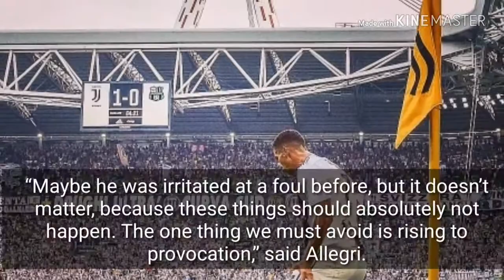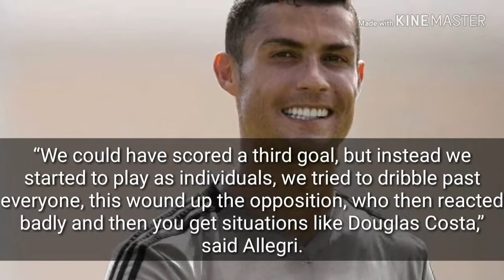Juventus coach fury as Costa spitting overshadows Ronaldo goals